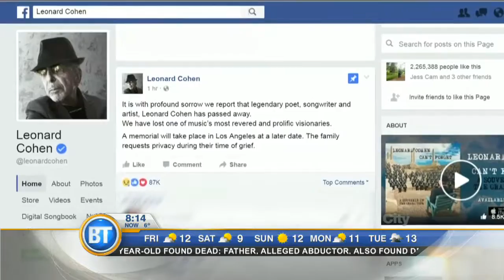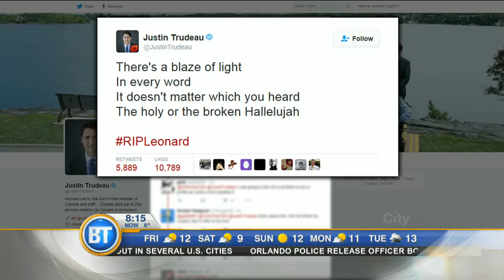Entertainment City: a look at Leonard Cohen's legacy PLUS the stars of 'Arrival' talk alien invasion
Legendary Canadian singer/songwriter Leonard Cohen dies age 82, and we take a look back at his career. Also, 'Arrival' hits theatres today and we catch up with stars Amy Adams and Jeremy Renner in today's Entertainment City.